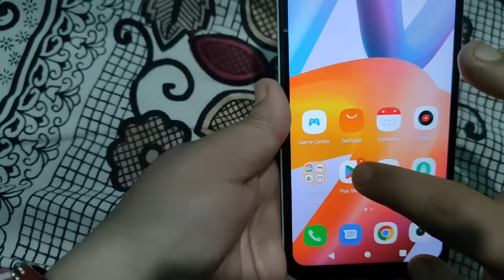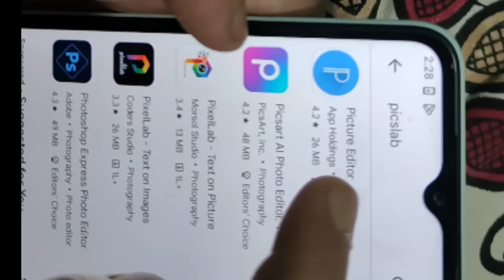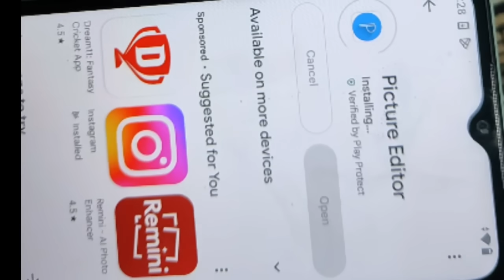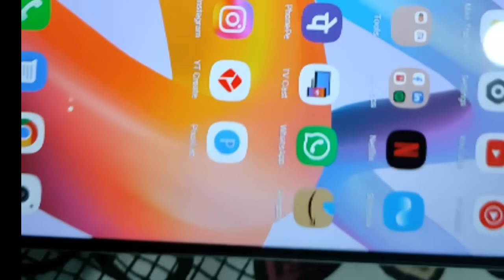ତ୍ରିପାଠୀ ସାର୍ କାଣା ଆନିଦେଲେ??// ଆଜି ବନିଛେ ମାଛ 🐟 ତରକାରୀ 😋😋। ସମ୍ବଲପୁରୀ ଭିଡିଓ।odishavlogs